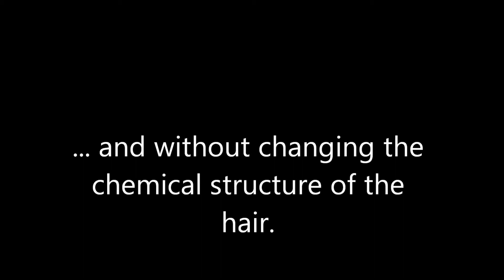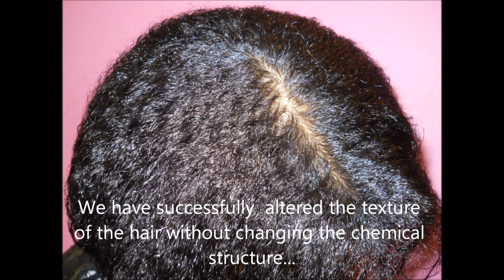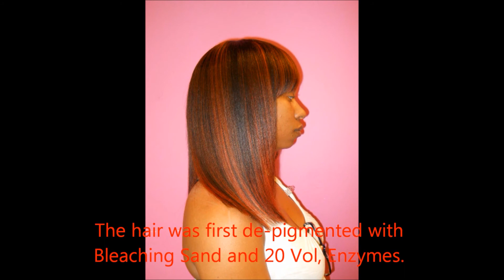kNatural Has Never Been a "N" Word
Non-Chemical Hair Smoothing Alternative